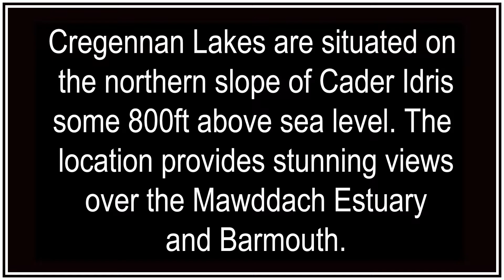Quadcopter Flight over Cregennan Lakes Snowdonia, Wales UK